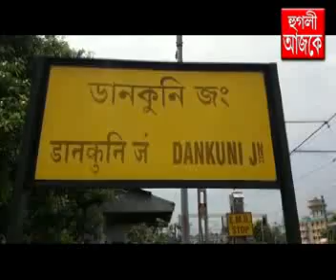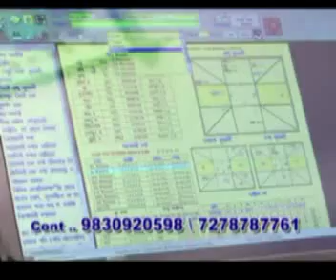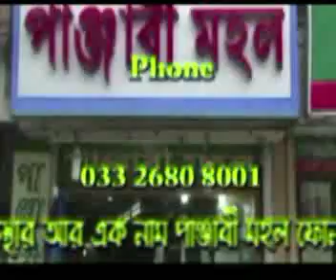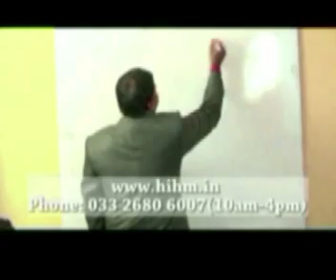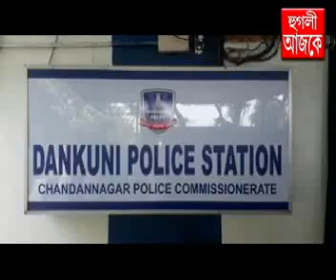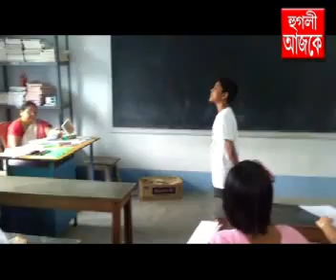hooghly ajke 09 07 2018